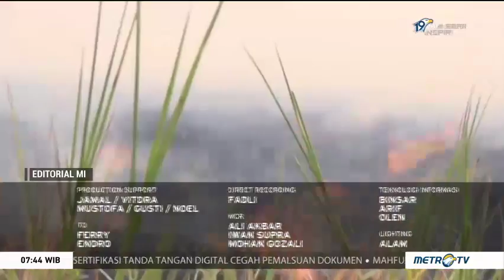Kolaborasi Melawan Penjahat Lingkungan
Kejahatan terhadap lingkungan kerap luput dari perhatian publik. Hanya ketika dampak kejahatan itu dirasakan langsung oleh warga, sorotan tajam diarahkan ke pihak yang dianggap bertanggung jawab. Seperti halnya kebakaran hutan dan lahan. Puluhan bahkan ratusan nyawa warga terenggut dan ratusan ribu lainnya menderita oleh asap dan api yang sebagian besar sengaja disulut untuk membuka lahan. Tiap tahun, mimpi buruk kepungan asap terulang.